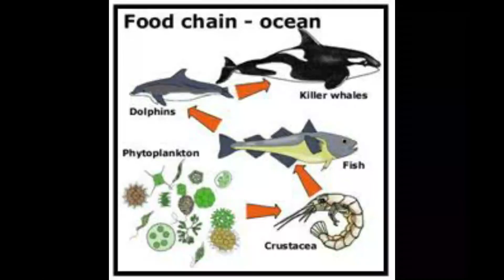Why do fishes eat plastics?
Hye I am Samyak and in this video, I will tell you about 'Why do fishes eat plastics?'Link for e-WORKSHEETS
These e-WORKSHEETS contain questions,funtoo facts, and some rarely used ENGLISH Words.